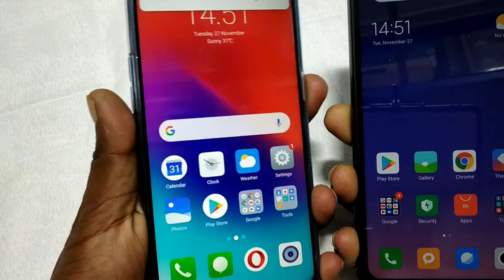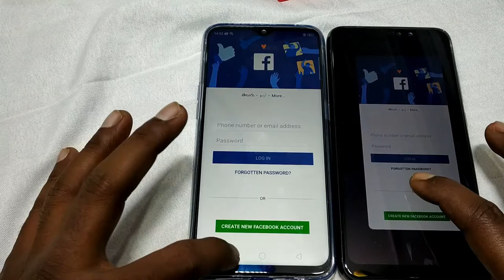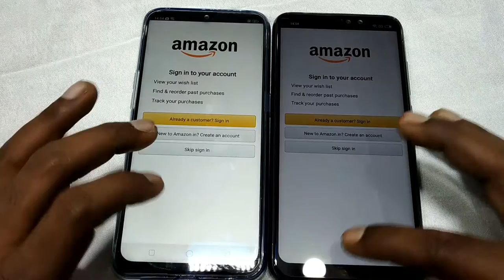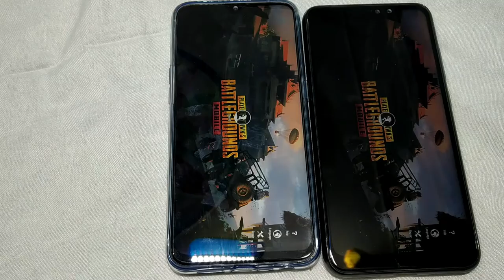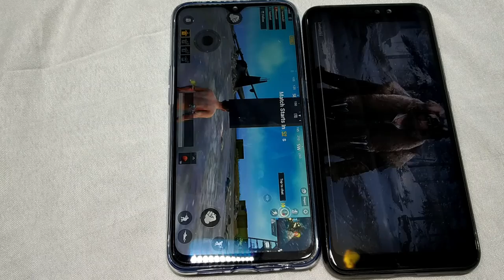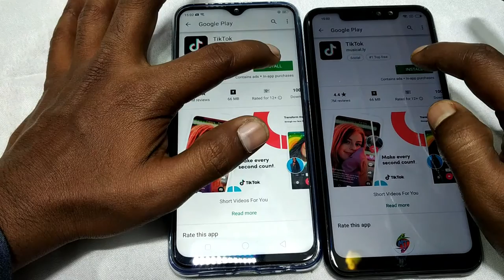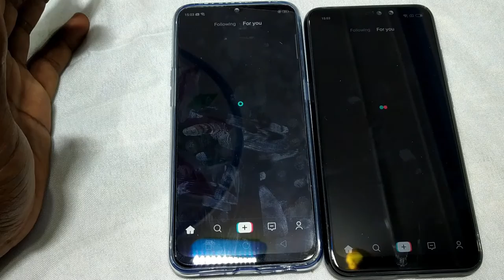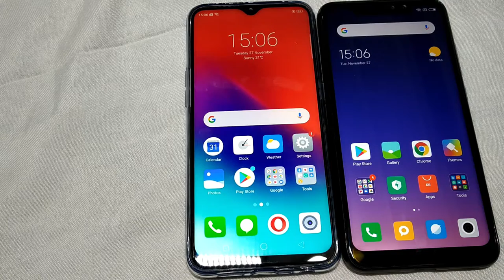MI NOTE 6 PRO VS REALME 2 PRO SPEED TEST IN TELUGU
RED MI NOTE 6 PRO AND REALME 2 PRO SPEED TEST
RED MI NOTE 6 PRO